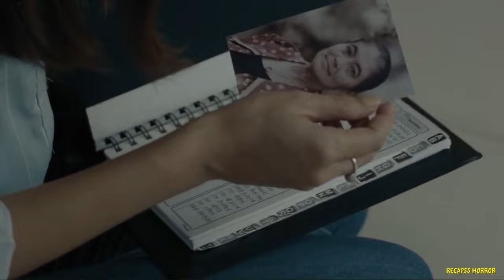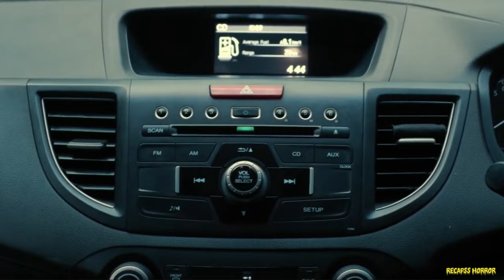A girl's nightmares lead her to visit her grandma, only to encounter a sinister fate.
Fiona reminisces about spending time with Oma as a child but hasn't seen her for a long time due to the conflict between her mother and Oma after her father's death. Haunted by nightmares of a mysterious woman urging her to visit Oma's house, Fiona becomes increasingly disturbed by demonic visions. Eventually, she decides to confront her fears and, accompanied by her friends Luna and Jeff, sets out to find Oma's house. However, upon reaching the house, they encounter a series of eerie occurrences, heightening the tension and fear. As they uncover the truth behind the mysterious events, Fiona and her friends realize that their lives are deeply intertwined with the dark secrets hidden within Oma's house.

Oma the Demonic (2023) | Movie Recap | Horror Movie Recap

🦇 So, if you're ready to confront your darkest fears and explore the world of horror cinema like never before, hit that subscribe button, turn on notifications, and join us on this bone-chilling journey. Remember, when you watch Recapss Horror, you're in for a thrilling ride into the unknown.

Uncover the secrets, face the terrors, and immerse yourself in the horror universe with Recapss Horror!